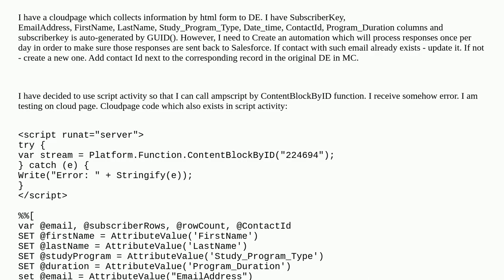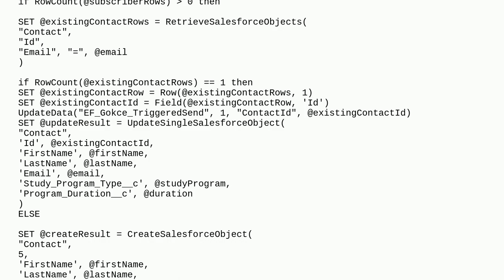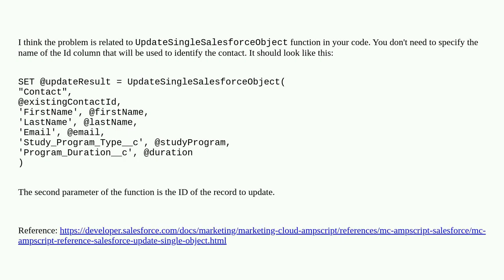Salesforce: OMM_FUNC_SYNTAX_ERR ON UpdateSingleSalesforceObject and repeating parameters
OMM_FUNC_SYNTAX_ERR ON UpdateSingleSalesforceObject and repeating parameters

A special thanks goes out to the community

  marketing-cloud ampscript